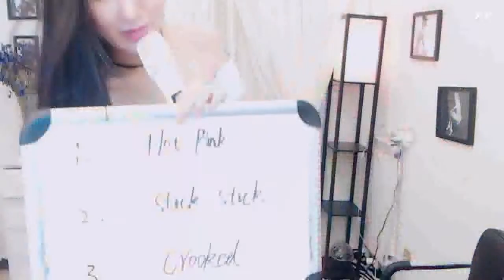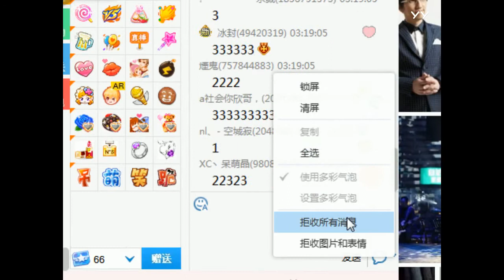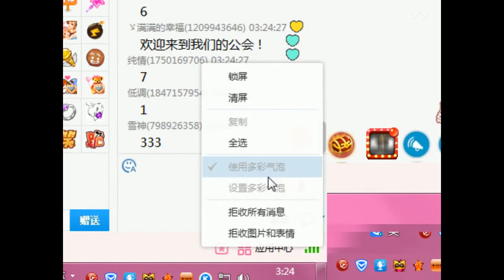YY LIVE 燃舞蹈 薇四 -《燃舞蹈》（Artists Singing・Dancing・Instrument Playing・Talent Shows).mp4